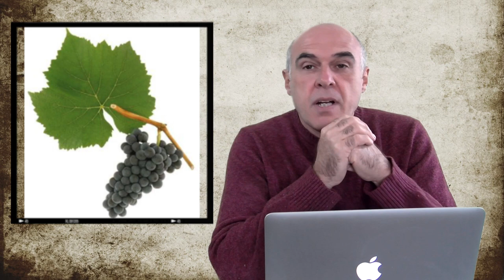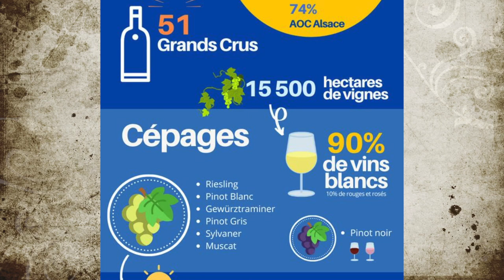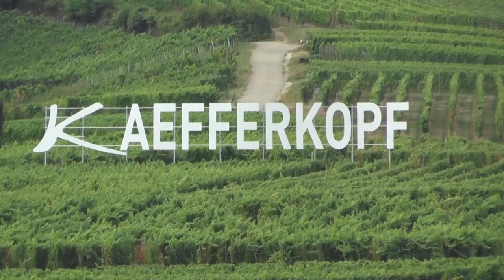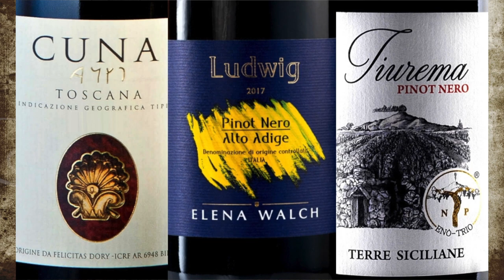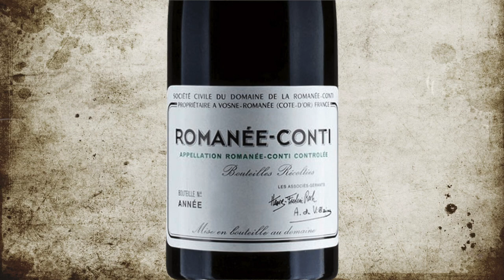A incrível Pinot Noir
A Pinot Noir é a uva símbolo da Borgonha.
A Pinot Noir é uma das uvas mais celebradas...
Ela tem amantes e defensores ferrenhos em todas as partes do mundo.
O filme americano Sideways exaltou a Pinot e desvalorizou a Merlot principalmente no mercado americano. Uma injustiça com a Merlot, mas uma justiça com a Pinot, que é mesmo grandiosa.
Outra grande força que a Pinot recebeu foi de outro grande defensor, o Duc de Bourgogne, Philippe “Le Hardi” que significa o audacioso.
Em 1395, ele simplesmente proibiu o cultivo da Gamay e favoreceu a Pinot Noir.
A Gamay manteve a importância no Beaujolais e a Pinot tomou conta da Côte D’Or, hoje terra dos grandes vinhos da Borgonha.
A Pinot também é a uva mais importante da Champagne e é a única tinta das AOCs da Alsácia.
A origem da variedade é mesmo da Borgonha.
Foi citada pelo agrônomo Columelle no século 1, mas acredita-se que antes mesmo da conquista romana, os gauleses já cultivavam a variedade.
Só para alinhar o tempo, os gauleses eram considerados bárbaros pelos romanos, habitavam onde hoje está a França Belgica, suíça e alguns pedaços da Italia e da Alemanha.
Julio César foi o imperador que conquistou a Gália no ano 50 antes de Cristo.
Portanto, já existia Pinot Noir.
Já que estamos falando de tempos mais distantes, vou mostrar a cave que visitei em Pommard, que é do ano 1150 e a conversa com
O vigneron Patrick Clémencet.
Em Ammerschwirh, na Alsácia, eu conversei com a Laure Adam, que é especializada em tintos de Pinot Noir.
A Pinot está em grandes tintos na Alemanha, onde é chamada pelo nome de... Desculpa a pronúncia...
Spätburgunder.
É excelente na Nova Zelândia, na Austrália, nos estados do Oregon e da Califórnia, no Estados Unidos, na Itália onde é chamada de Pinot Nero e também no Chile.
A Viña Cono Sur plantou o primeiro Pinot Noir chileno e o enólogo Adolfo Hurtado me falou dos segredos da uva.
Alguns dos vinhos mais caros do mundo estão na Borgonha, como o famoso e disputado Domaine de la Romanée conti, que tem a sua própria denominação de origem, o que na França é chamado de Monopole.
também os vinhos Henry Jayer, com o seu Richebourg Grand Cru, ou os vinhos de Geroges Roumier e Domaine Leroy.
Os pinots da Borgonha costumam ter coloração pouco intensa, aromas de framboesa, algumas vezes amora, mirtilo e morango. Os vinhos mais jovens têm também aromas de cereja e os mais velhos notas de couro, trufas, e carne defumada. Normalmente são vinhos de longa guarda.
A Pinot é sem nenhuma dúvida, a variedade que estimula boa parte dos sommeliers a usar termos como: Sexy, atraente, sedutor, elegante, intrigante...
Desse jeito, qualquer um tem vontade de provar...